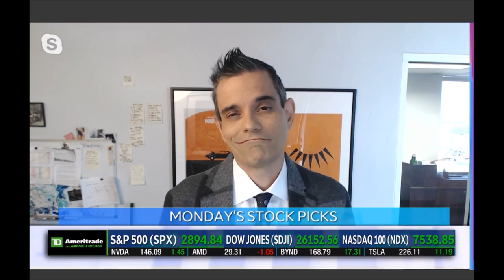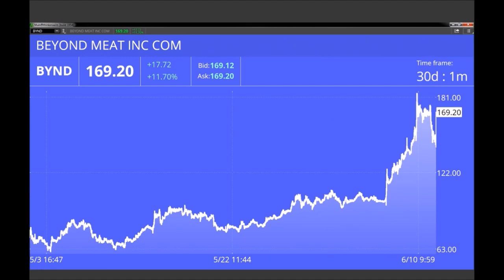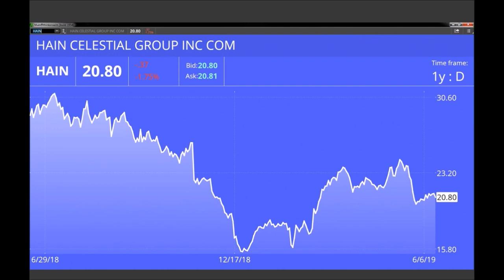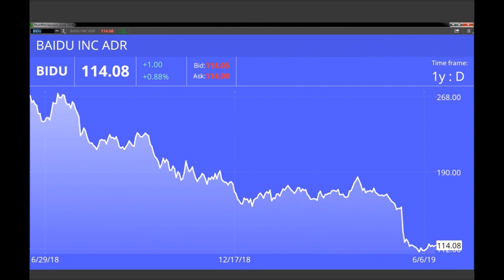Melissa Armo | The Stock Swoosh | TD Ameritrade Network